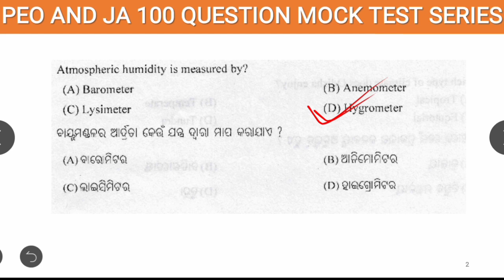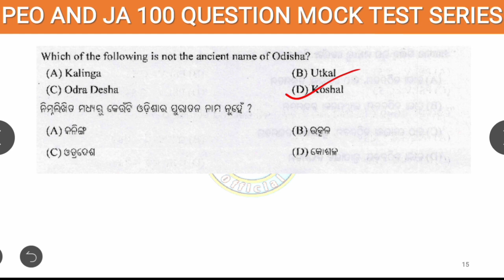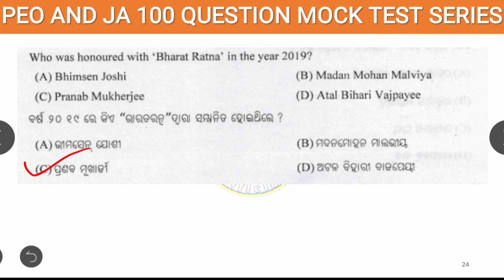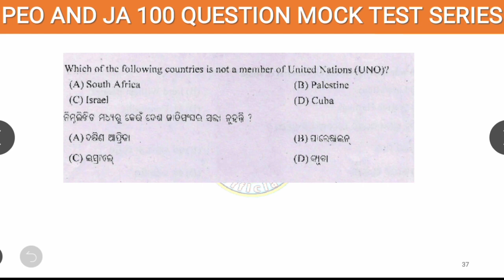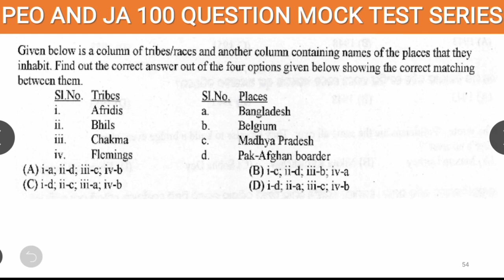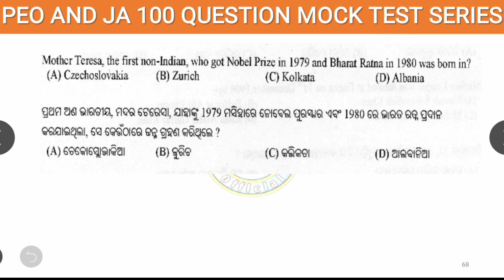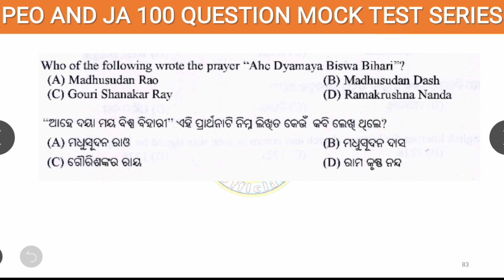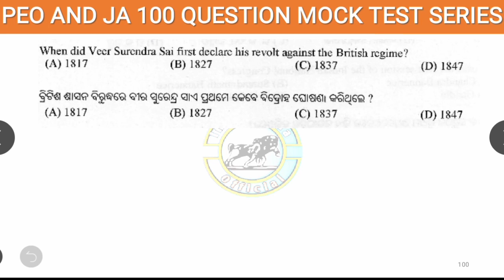GK GS Previous Question || OSSSC PEO Junior Assistant Previous Year Question